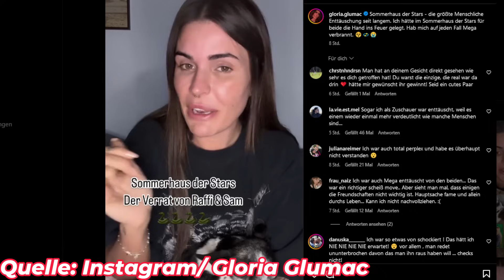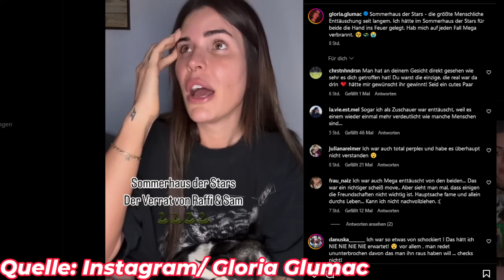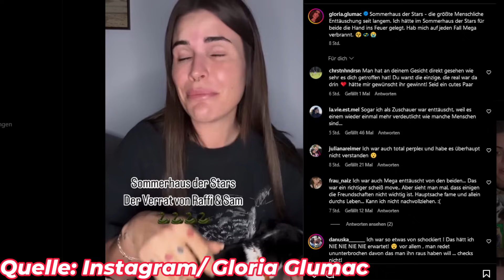Gloria Glumac rechnet mit Rafi & Sam Dylan ab & hat RECHT! Sommerhaus 2024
►Werde Kanalmitglied Dich überraschen Rabatt bei MMOGA ►Für alle die mal Spenden wollen Komm in die Gruppe Kanal Uncut Sport Discord bei MMOGA und Amazon könnt ihr mich mit euren Käufen über die Links unterstützen.:)►3% Rabatt bei MMOGA Code: "Davinci" (bei MMOGA)►Amazon (Mein Buchtipp) mir gerne auf meinen Socialmedia Seiten oder macht eure Einkäufe bei Amazon über die Links unten (ihr zahlt den gleichen Preis wie immer, nur Amazon zahlt mir eine kleine Provision). Vielen Dank für jeglichen Support! :)Streams:Twitch Facebook Twitter Instagram Snapchat: davinciyoutubeIch verweise auf das Zitatrecht Video kann Ausschnitte von anderen Youtubern beinhalten. Im Video werden sämtliche Quellen eingeblendet.:)Quelle: Artikel die hier oft verwendet werden (aber ehrlich) Mein Gaming-Stuhl Technik:►Mein elektrischer Schreibtisch Mikrofon Smartphone Kamera Modell meiner Kamera momentanes Schneideprogramm Version vom meinem Schneideprogramm Stativ SD Speicherkarte Softbox alle die Ebay mehr mögen mit ► gekennzeichneten Links sind "Affiliate Links". Wenn ihr darüber etwas bestellt, bekomme ich eine kleine Provision für die Empfehlung - Ihr bezahlt deswegen natürlich nicht mehr, sondern unterstützt mich lediglich!